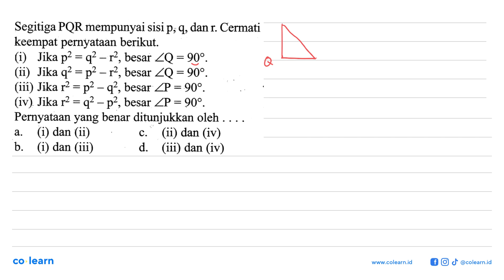Segitiga PQR mempunyai sisi p, q, dan r. Cermati keempat pernyataan berikut.(i) Jika p^2=q^2-r^2...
Segitiga PQR mempunyai sisi p, q, dan r. Cermati keempat pernyataan berikut.(i) Jika  p^2=q^2-r^2, besar sudut Q=90 .(ii) Jika  q^2=p^2-r^2, besar sudut Q=90 .(iii) Jika  r^2=p^2-q^2, besar sudut P=90 .(iv). Jika  r^2=q^2-p^2, besar sudut P=90 .Pernyataanyang benar ditunjukkan oleh . . . .

Topik atau Materi: Konsep Teorema Pythagoras - TEOREMA PYTHAGORAS - GEOMETRI - Matematika Kelas 8 SMP - K-13 Revisi

Sumber Soal: PR Matematika Kelas 8 K-13 revisi, MYT 2019 , N/A

00:00 : Bedah Soal
01:00 : Konsep, rumus dan pengertian Konsep Teorema Pythagoras
01:18 : Langkah penyelesaian soal
01:29 : Jawaban akhir
01:59 : Penutup